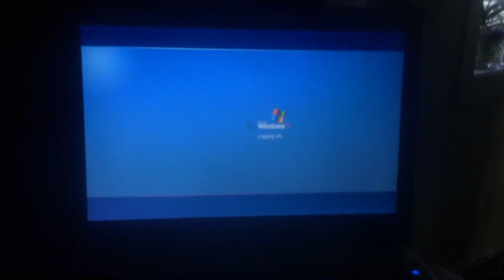jax car wash